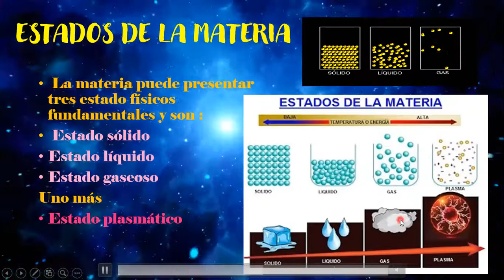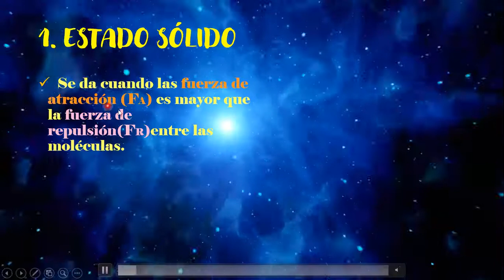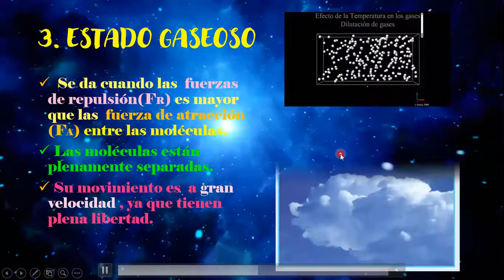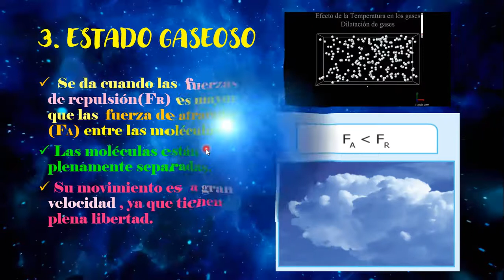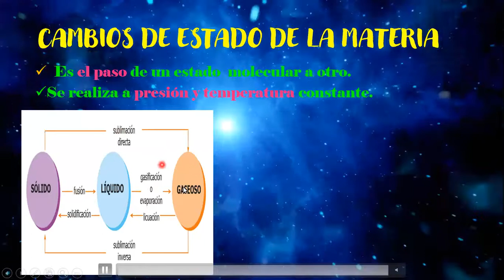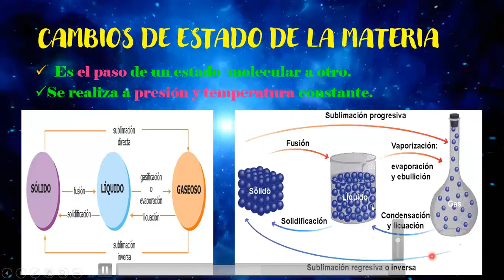PRIMARIA 5° GRADO QUÍMICA TEMA N° 09 ESTADOS DE LA MATERIA VIER 17 07 20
PRIMARIA/ 5° GRADO/ QUÍMICA /TEMA N° 09/ ESTADOS DE LA MATERIA /PROFESORA SANTIAGO HUAMÁN GLADYS /VIER 17 07 20